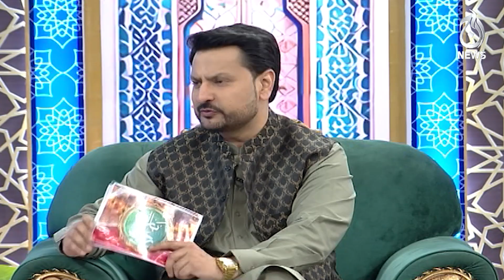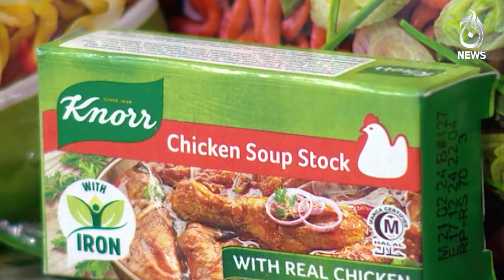Khawateen Kay Huqooq - 25th Sehri - Baran e Rehmat - Syed Shaharyar Asim - Aaj News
Khawateen Kay Huqooq - 25th Sehri - Baran e Rehmat - Syed Shaharyar Asim - 5th April 2024 - Aaj News

the day by holding power to account. Head over to Aaj Entertainment or our many other channels for dramas, recipes, financial advice, and the morning show with Sidra Iqbal.

Spot Light With Munizae Jahangir:
shorturl.at/gwFU6